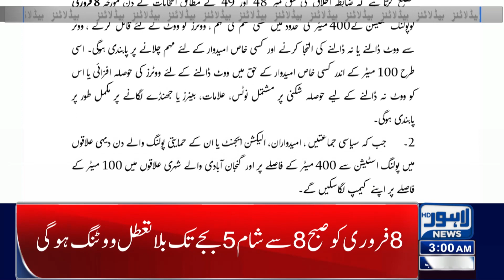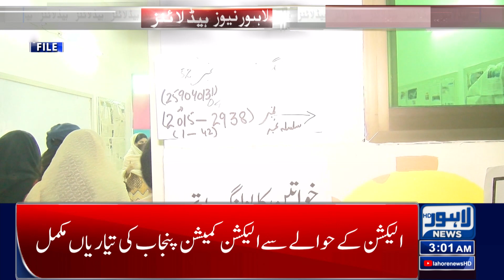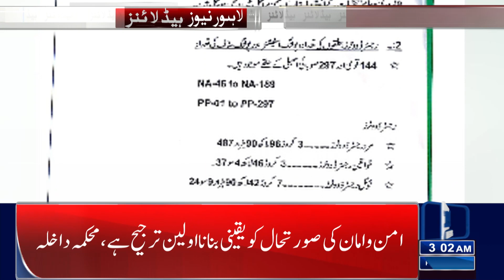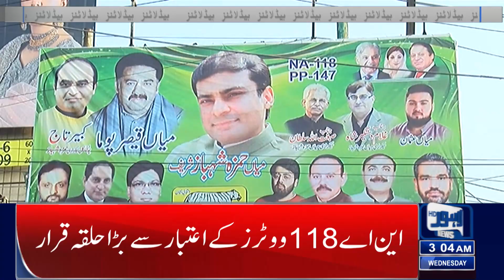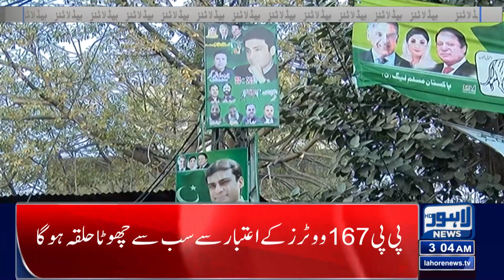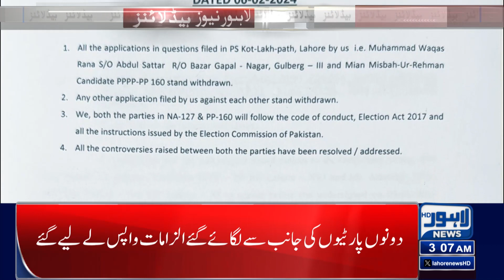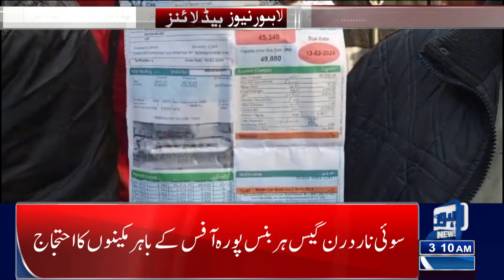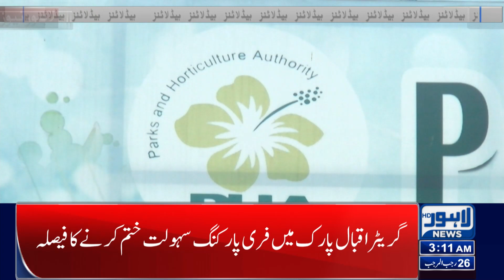Big News | Lahore News Headlines 03 AM | 07 Feb 2024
Petrol Price Updates! News Price?

Holidays Increased?

Students Alert!!

The price of high-speed diesel (HSD) is also likely to go up by Rs 2 to Rs 7 per litre again based on exchange rate adjustment for next fortnightly starting from January 1.

If the calculation will be based at expected exchange adjustment on Rs 2.75 per litre on petrol and Rs 4.50 per litre on HSD, the price of petrol will raise by Rs 8 per litre and HSD by Rs 2 per litre.